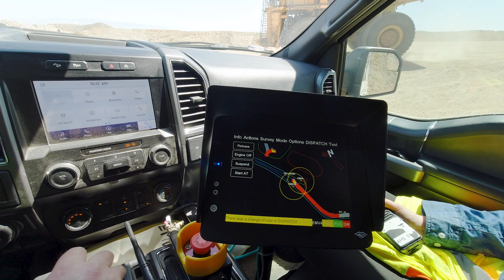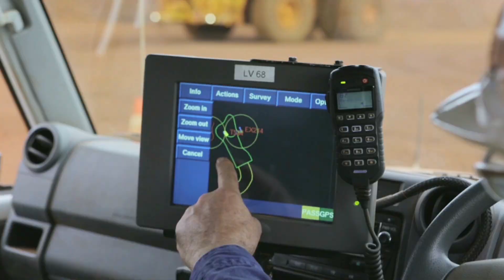Komatsu’s FrontRunner AHS training program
Properly training your workforce with Komatsu’s FrontRunner Autonomous Haulage Systems (AHS) training program is integral to achieving a highly efficient performance. Enhance your team’s skillset with this open supervisory platform that enables your fleet to communicate across the entire value chain. Learn how your employees can develop critical operating skills in safe, real-world scenarios with the FrontRunner AHS training program